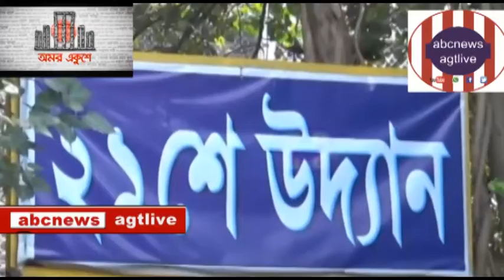21she21 e#ANTARJATIK MATRIBHASHA DIVAS E ARKADYUTI ABRITTI O NATYA SANGSTHAR